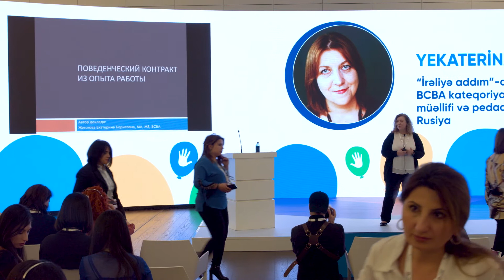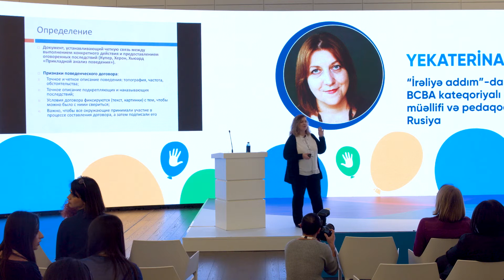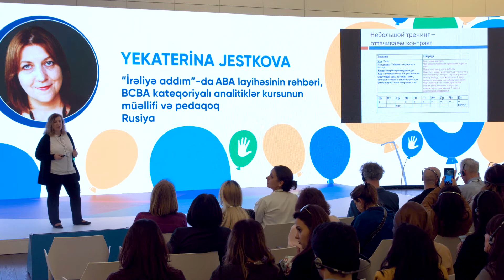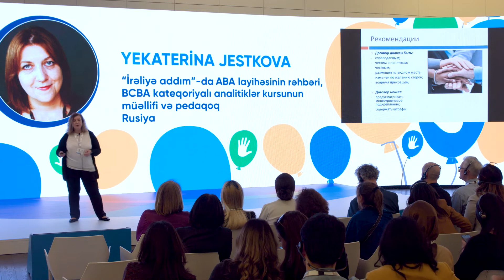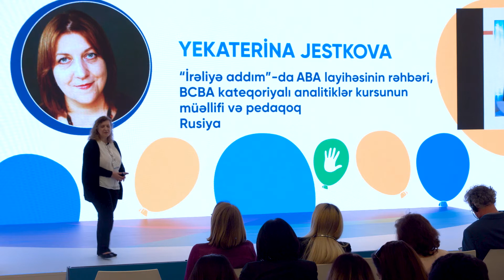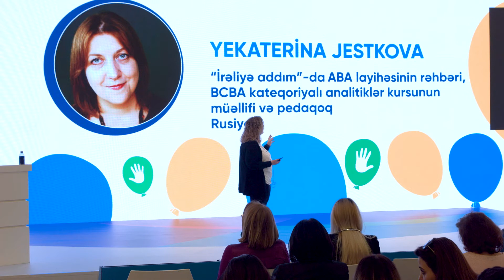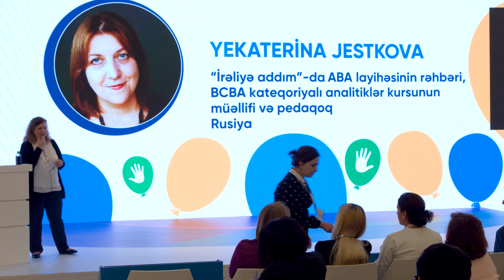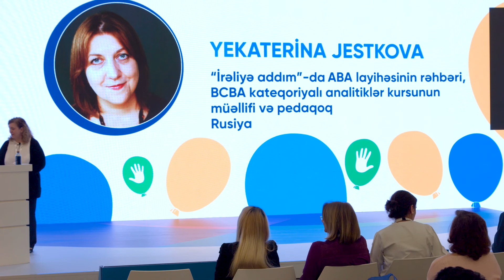Екатерина Жесткова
Руководитель АВА проекта «Шаг вперед», автор и преподаватель курса обучения аналитиков поведения уровня ВСВА, Россия: «Поведенческие договоренности на примерах»